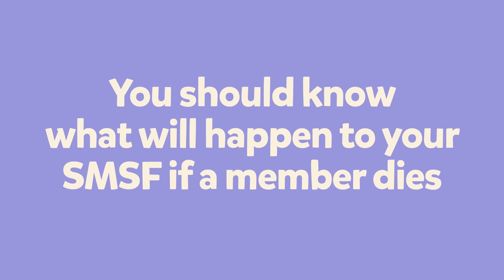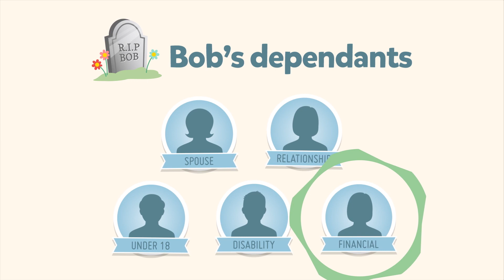SMSF- What happens when a member dies?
If a member dies, what happens to your SMSF and the member’s benefits? This video helps you to understand what you need to do.